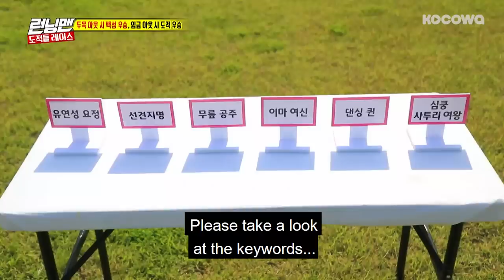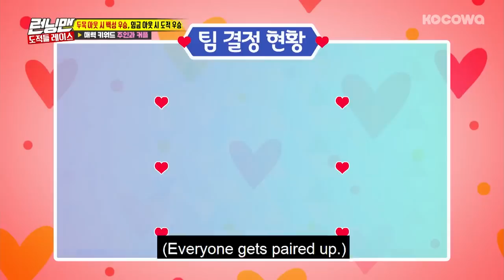Seo Eun Su is Jong Kook's Type! [Running Man Ep 405]